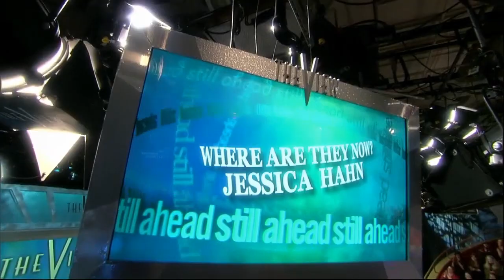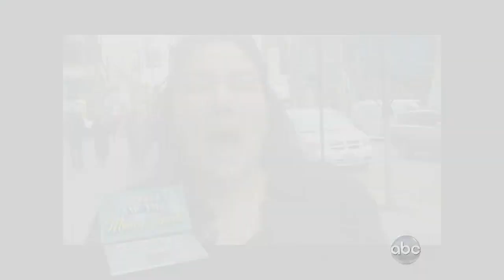Hot Topics / Jessica Hahn / Julie Benz (Aired: 02/22/2011)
Day 2 of Where Are They Now Week - Season 14